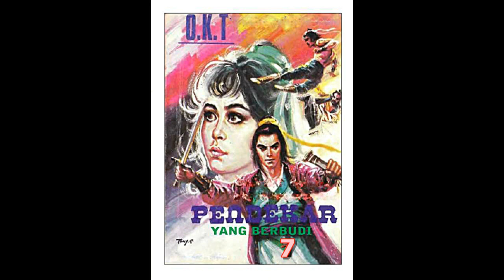Seri Cerita Silat Pendekar Yang Berbudi Jilid 7